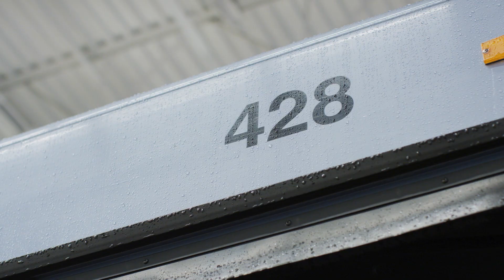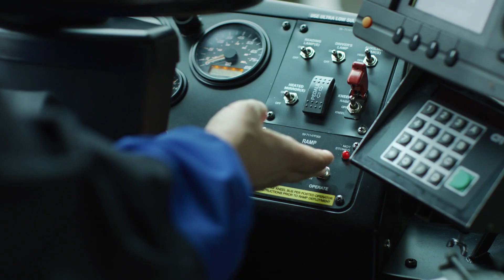A Day in the Life of a Bus